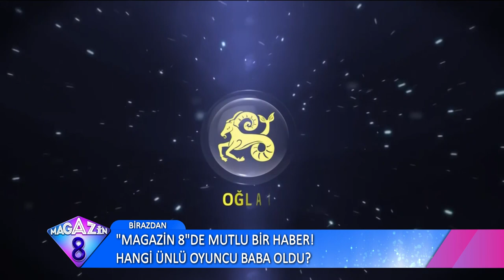Astroloji 2019 da neler söylüyor. Burçları Bu yıl ne bekliyor. Şenay Yangel'den Burç yorumları..